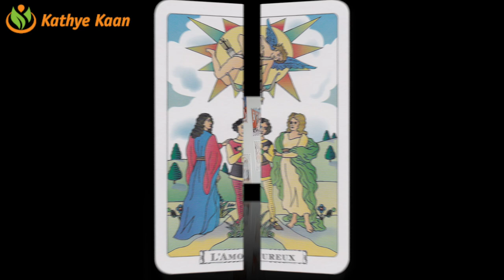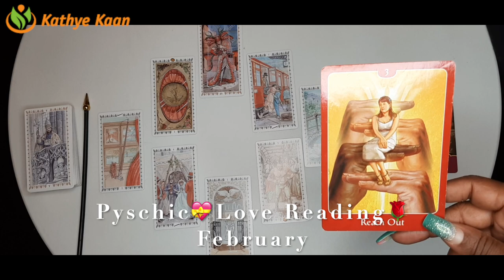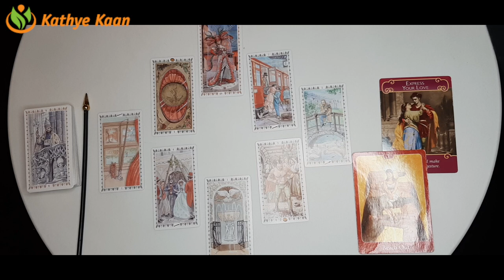LIBRA Love Reading February 2021 💝 Valentines Month 🌹 Psychic Tarot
Kathye